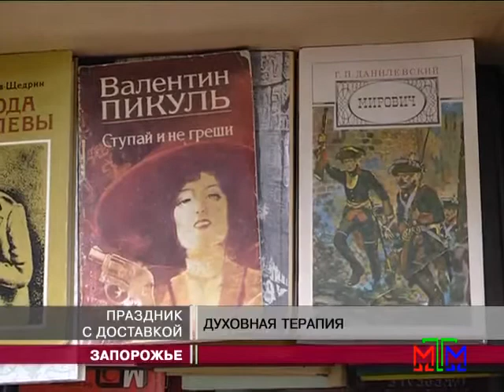Новости МТМ - Школьники и священники навестили солдат в госпитале Запорожья - 19.01.2015